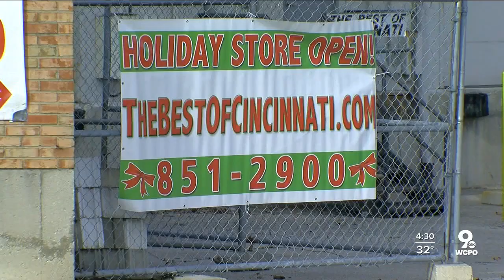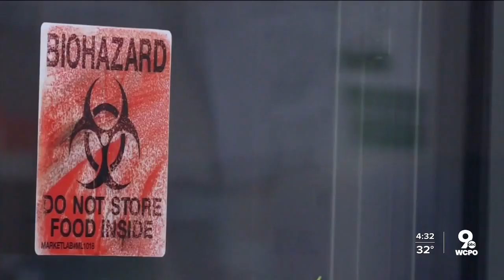Cincinnati's Best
While attending the University of Cincinnati in 1990, Ed Imm had a simple but brilliant idea – he started a company that shipped some of Cincinnati’s favorite food staples to people around the country.